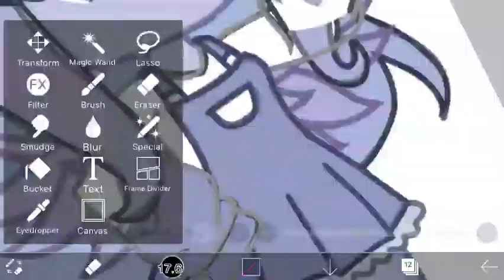For Official_Midnight On Tiktok